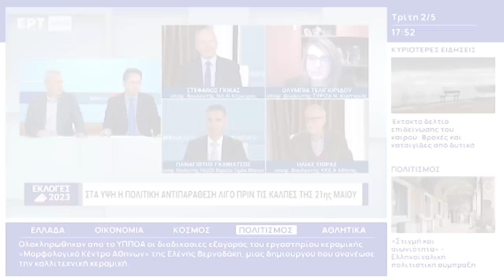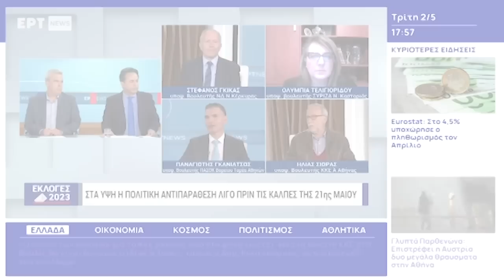Ηλ. Σιώρας: O φασισμός είναι συστημικός και το ΚΚΕ τον αντιπαλεύει από τη γέννησή του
Ο φασισμός είναι πολιτικό θέμα, τον γεννά το καπιταλιστικό σύστημα και με πολιτικά μέσα πρέπει να αντιμετωπιστεί, όπως τον αντιπαλεύει το ΚΚΕ από τη γέννησή του μέχρι σήμερα, σημείωσε ο Ηλίας Σιώρας, υποψήφιος βουλευτής του ΚΚΕ στην Α’ Αθήνας, μιλώντας στην ERT News.

Επισήμανε τις μεγάλες ευθύνες των κυβερνήσεων της ΝΔ και του ΣΥΡΙΖΑ, καθώς επί των ημερών τους καθυστέρησε και δεν έχει ολοκληρωθεί ακόμα η δίκης της Χρυσής Αυγής και πρόσθεσε ότι το φαινόμενου του φασισμού δεν λύνεται με κανένα νομικό τερτίπι της ΝΔ ή του ΣΥΡΙΖΑ.

Σχετικά με την επόμενη μέρα των εκλογών, ο Ηλ. Σιώρας τόνισε ότι οι υποσχέσεις της ΝΔ, του ΣΥΡΙΖΑ και του ΠΑΣΟΚ προς τον λαό «είναι γραμμένες στο χιόνι» και θα σβήσουν μετά τις κάλπες, σε αντίθεση με τις δεσμεύσεις αυτών των κομμάτων στο μεγάλο κεφάλαιο, την ΕΕ και το ΝΑΤΟ, οι οποίες είναι «ανεξίτηλες».

Ο υποψήφιος βουλευτής του ΚΚΕ υπογράμμισε ότι τα κόμματα αυτά που έχουν ευαγγέλιο τις οδηγίες της ΕΕ, έχουν προσυμφωνήσει στο πρόγραμμα σταθερότητας, στο να δοθούν τα λεφτά του Ταμείου Ανάκαμψης στους επιχειρηματικούς ομίλους της Ενέργειας και όχι για αντισεισμική, αντιπλημμυρική και αντιπυρική προστασία.

Όπως είπε χαρακτηριστικά, «από τη μία είναι τα συμφέροντα των μονοπωλίων και από την άλλη τα συμφέροντα του κόσμου», γι’ αυτό χρειάζεται δυνατό ΚΚΕ για να σταθεί εμπόδιο μαζί με τον λαό σε αυτή την πολιτική.